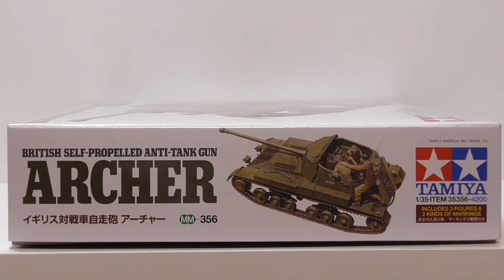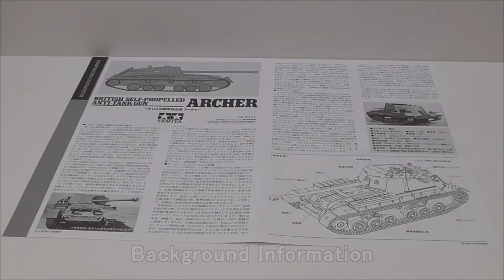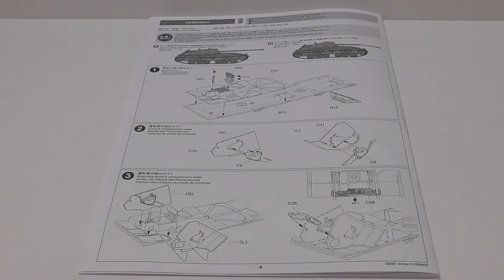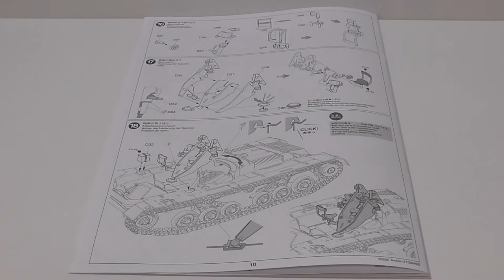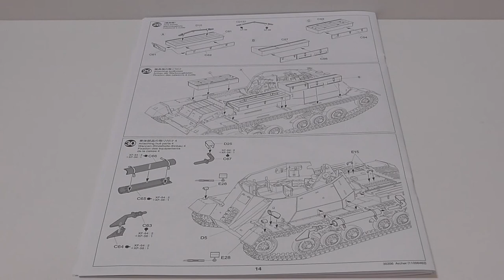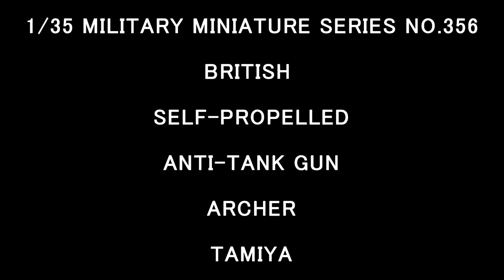TAMIYA 1/35 BRITISH SELF-PROPELLED ANTI-TANK GUN ARCHER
TAMIYA
1/35 MILITARY MINIATURE SERIES NO.356
BRITISH SELF-PROPELLED ANTI-TANK GUN
ARCHER
INCLUDES3FIGURES&2KINDS OF MARKINGS